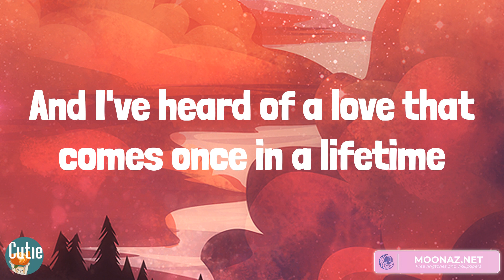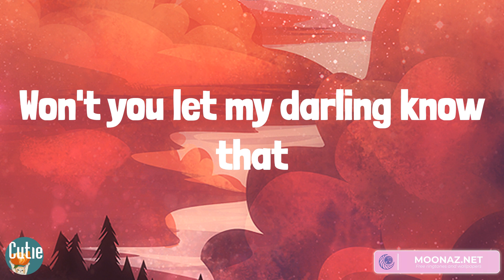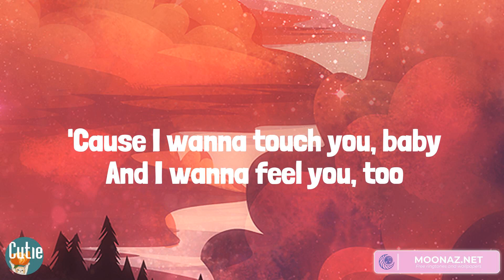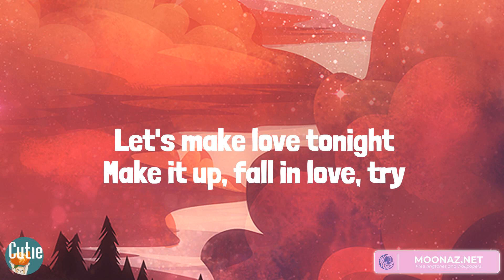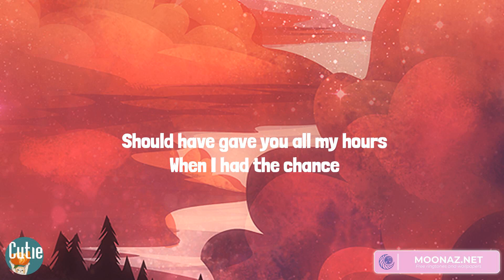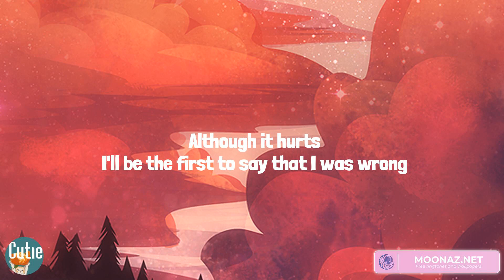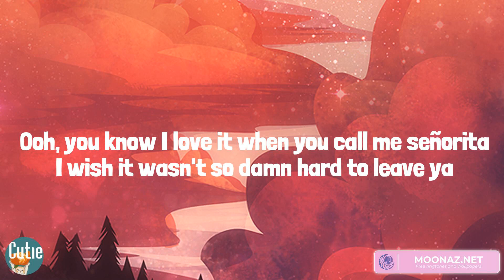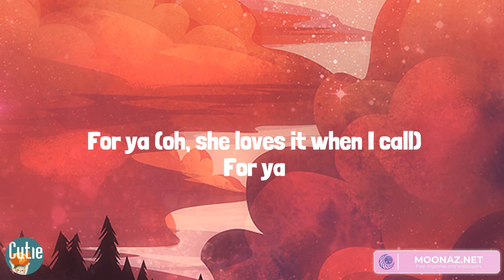Ruth B., ZAYN, Bruno Mars, Shawn Mendes - Dandelions (Lyrics)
Lyrics Dandelions:
Mine
Smile
Mine
Smile
Mine
Smile
Mine